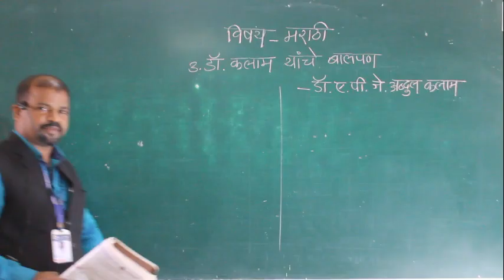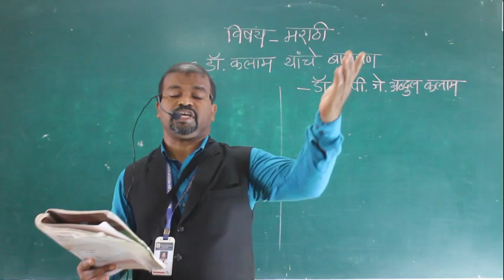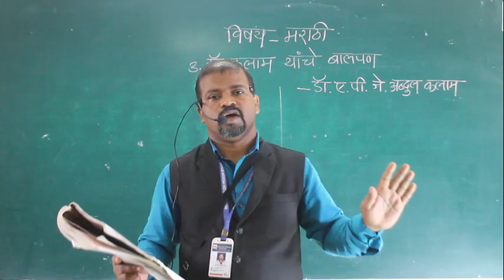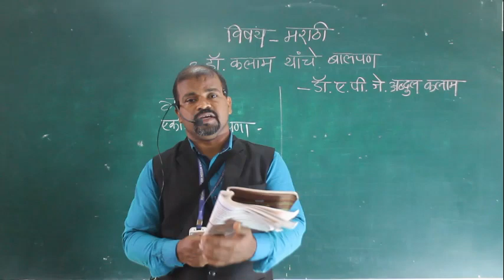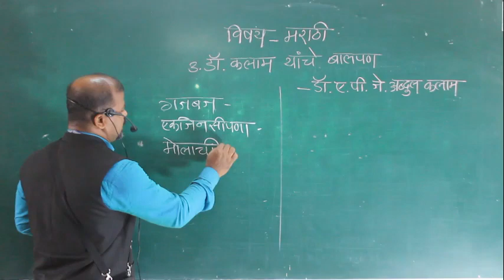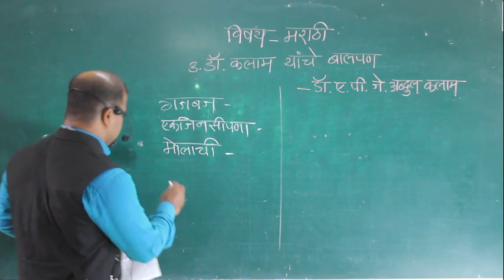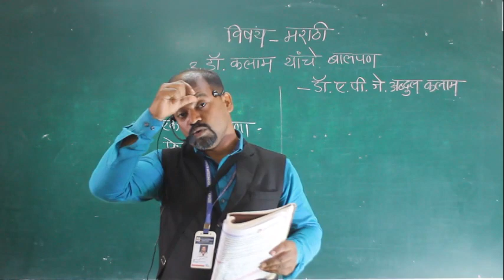Class 7th Subject Marathi Dr. Kalam Yaanche Balpan part 3